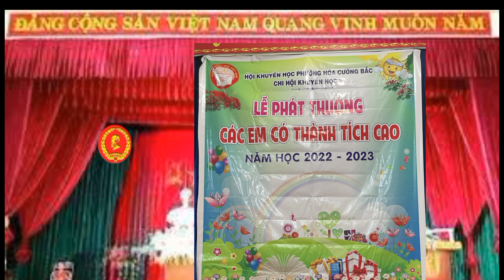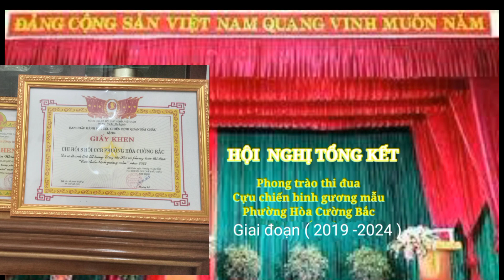BÀI THAM LUẬN CHI HỘI CCB SỐ 08